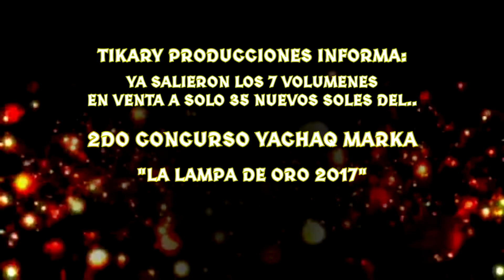CONCURSO YACHAQ MARKA "LA LAMPA DE ORO 2017"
Compras y pedidos en la Av. Aviación 148 stand 3-A (al costado de baratillo) o a los teléfonos 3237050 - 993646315 - Nextel o Entel 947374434, también en mesa redonda n° 1000 stand 148